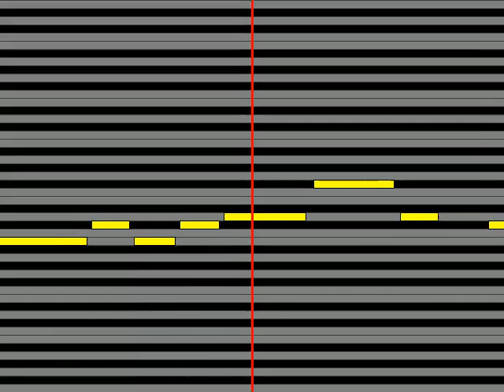【ガイドメロディ】 かとうれい子 東京夜曲